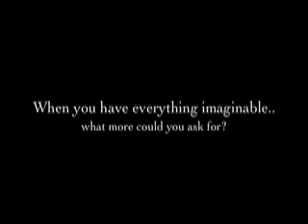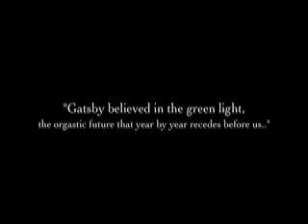Great Gatsby Trailer